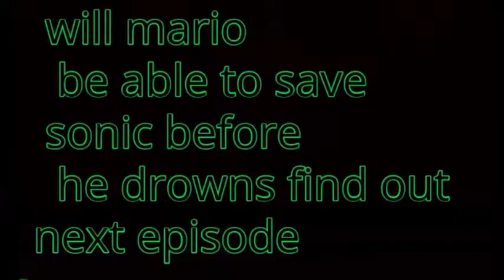mario nightmare s1 e3